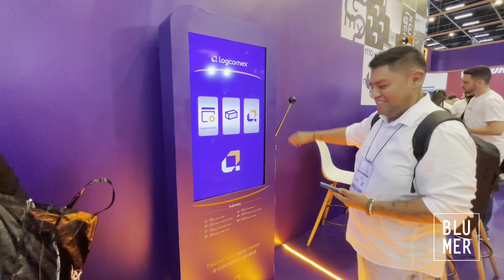LOGCOMEX | SLOT MACHINE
Ativações para eventos virtuais e presenciais.